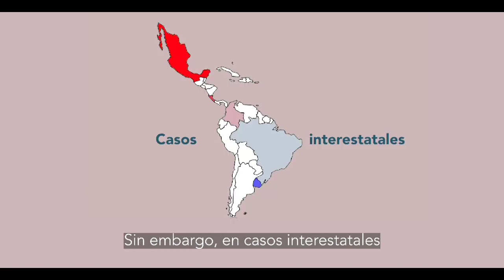¿Pueden los Jueces y Juezas de la Corte Interamericana conocer casos de su nacionalidad 🌎 ?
💡ABCDerechosHumanos ¿Pueden los Jueces y Juezas de la Corte Interamericana conocer casos de su nacionalidad 🌎 ? 👉Te lo contamos en este nuevo ABC de la CorteInteramericana.
📢 Para todo público👨🏿‍🏫 👩🏻‍🏫 compartimos este material didáctico donde en menos de 1 minuto te explicamos más sobre el funcionamiento del Sistema Interamericano de Derechos Humanos.
📽 ¡Comparte y espera los próximos!